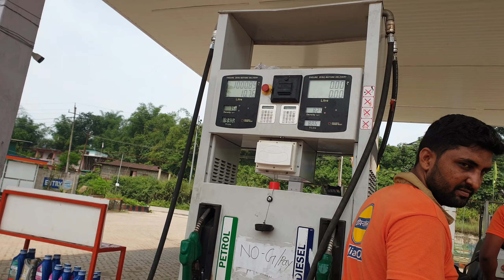Social service at my hometown Kheel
Social service program was being organised by panchayat leaders of my village and they invited me to take participate ...so I took part of such cleanness drive program on 28th, may 2022.